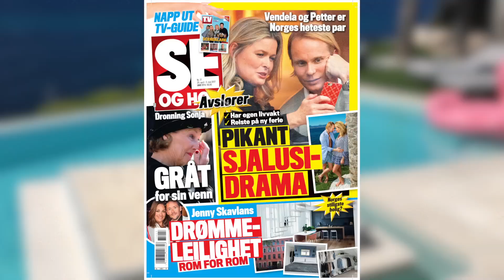Petter og Vendela slår seg løs i Spania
LEK I BASSENGET: Petter Pilgaard og Vendela Kirsebom har fått god kontakt etter «Farmen Kjendis». Her slår de seg løs i bassenget i Spania. Video: Se og Hør